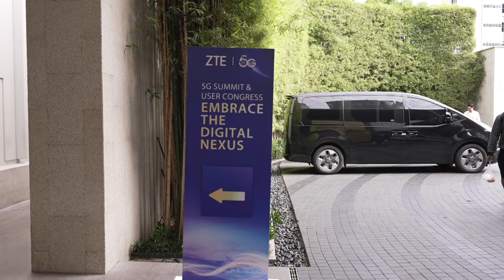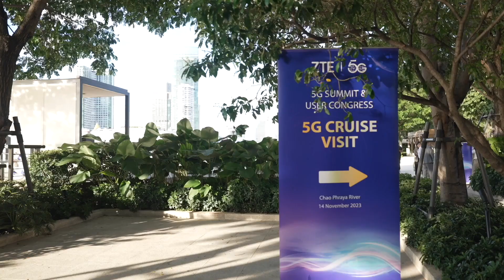ZTE showcases latest 5G developments with partners and customers to embrace the digital nexus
At its annual 5G Summit and User Congress in beautiful Bangkok, Thailand, ZTE and its customers and partners show promising developments in 5G network and services, as well as newer technologies for the future such as 5G Advanced.